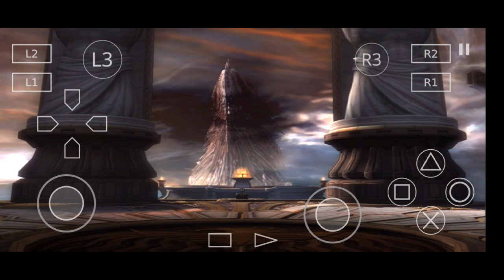GOD OF WAR 2 GAMEPLAY FULL Subscribe 👈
B block Gaming New My YouTube channel 👈